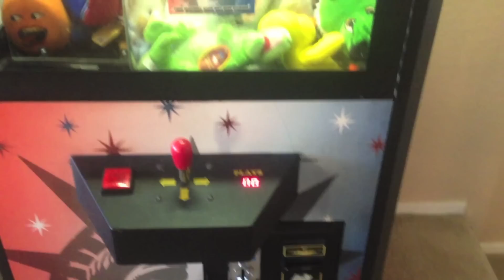Claw Machine My LAST Video On My Machine :(